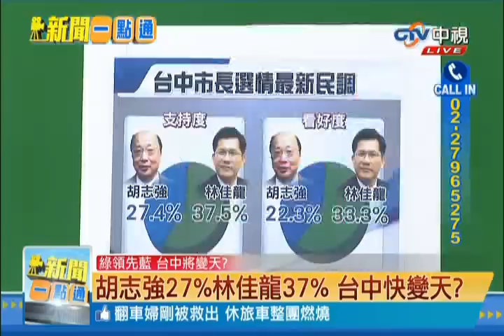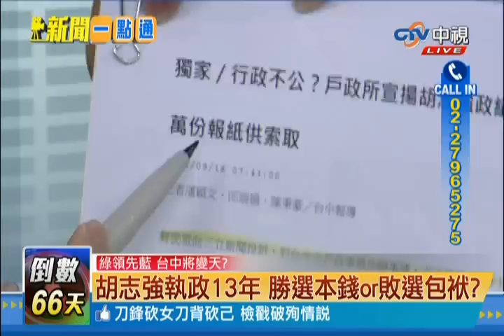新聞一點通》胡志強27%林佳龍37% 台中快變天 20140924(2/5)